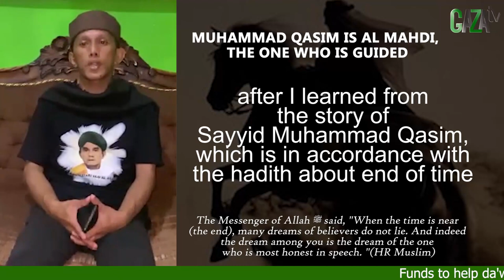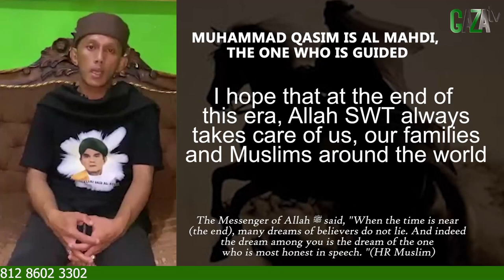Sayyid Zulfikar Alaydrus Percaya || Mimpi Muhammad Qasim || GAZAtv